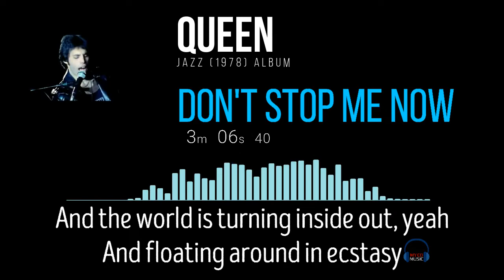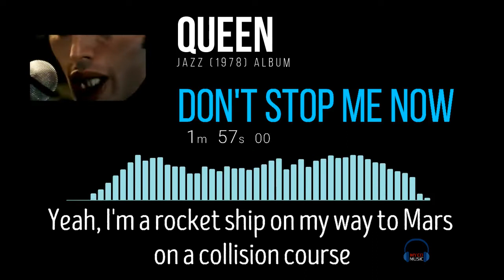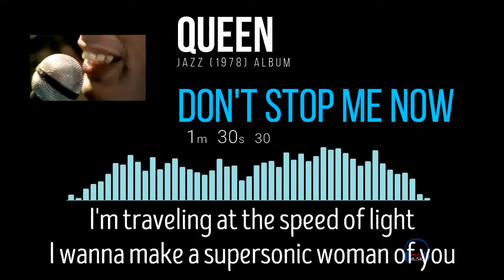Queen - Don't Stop Me Now (With Lyrics) | My CD Music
Queen's "Don't Stop Me Now" from the album "Jazz" (1978) with added lyrics in the video. Enjoy.

You can grab the album from Amazon.
Support their Music/Album here:
Queen - Jazz